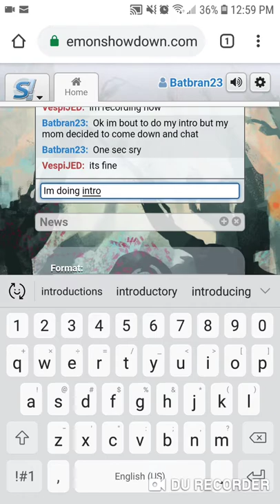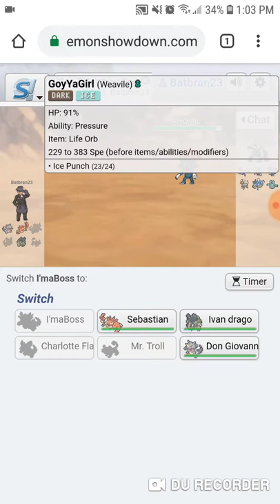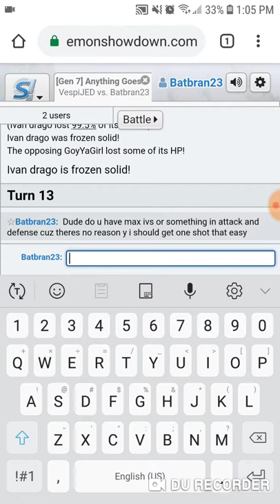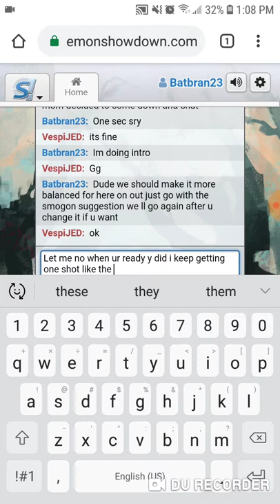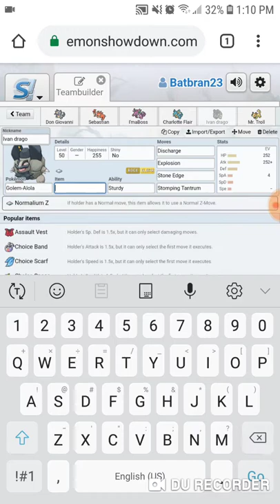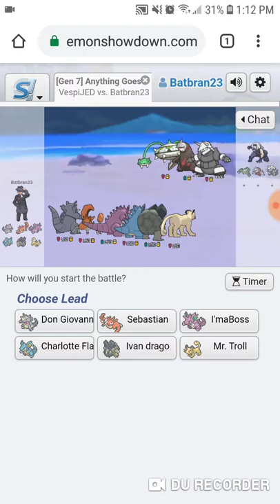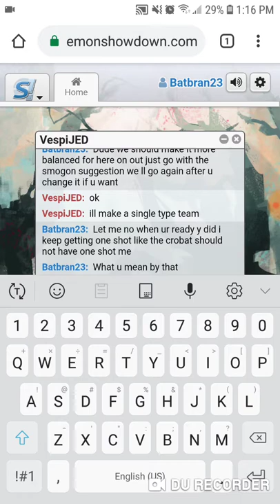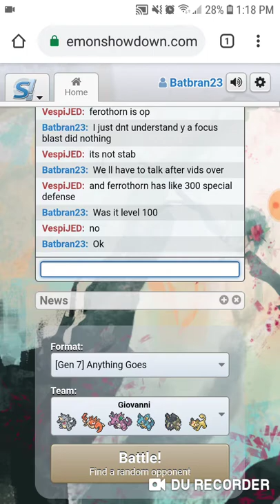Giovanni and Cyrus theme battle with VespiJED